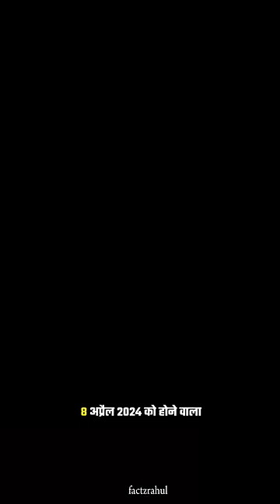2024 SURYA GRAHAN || सूर्य ग्रहण 2024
8 April 2024 SURYA GRAHAN || सूर्य ग्रहण 2024

अगर आपको 8 अप्रैल को होने वाले सूर्य गृहण के बारे में पूरी जानकारी चाहिए तो हमने इस चैनल पर एक वीडियो publish किया हुआ है जिसमे पुरी जानकारी दी गई है आप जाकर देख सकते है वो विडियो आपको सबसे ऊपर video वाले section में मिल जायेगा

Shorts
Shorts feed
Facts
Facts in hindi
Space facts
Surya grahan
surya grahan 2024
Fstcs video
sun
soler system
Solar Eclipse
surya grahan kab hai
interesting facts
amazing facts
youtube shorts
Factzrahul